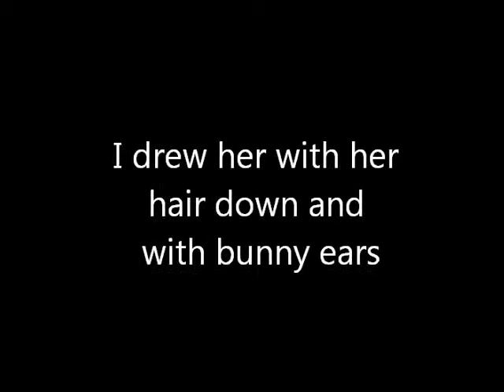My drawing of Fionna The Human From Adventure Time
Hope u like it. I drew Fionna from Adventure Time. This was my first drawing of her, plus it was my first drawing of an Adventure Time character. Link to the drawing on deviantart!